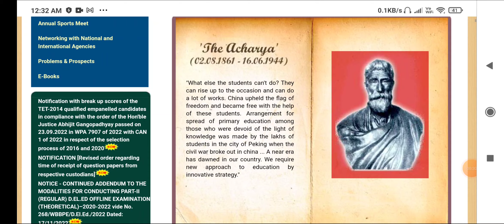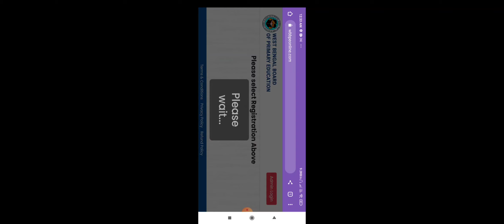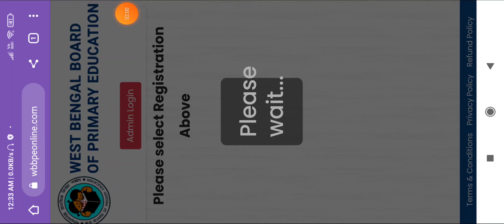WB TET ADMIT CARD DOWNLOAD 2022|| wb tet admit kaise download kare